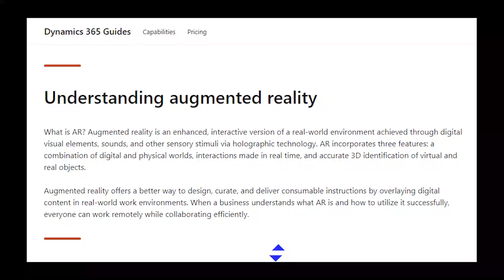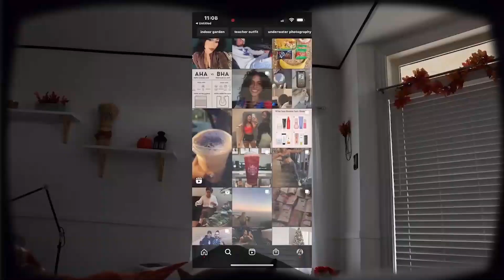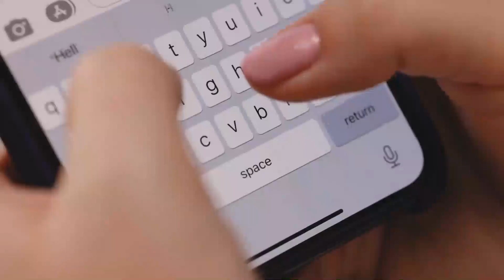Apple AR Glasses Leaks, Release Date, Design, Price & New Updates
Apple AR Glasses leaks: Release Date, Price & More. Apple ar glasses news could redefine wearable computing and images about the apple ar leaks proves that. The apple ar glasses concept is seemingly different. Apple glasses features are rumored to look similar to regular glasses. And this video will highlight more insights about the Apple ar glasses leaks. Apple glasses design are easy and comfortable to wear. Also, apple ar glasses 2022 have a great potential for extending access to technology for disabled people.

By now, I believe you agree you cannot talk about artificial intelligence without including Apple. From their famous iPhones to Apple watches and now smart glasses. Yes, you heard it right; Apple is venturing into VR and AR glasses, and who knows what might be next. Let's discuss the Apple AR Glasses leaks: Release Date, Price & More.

Check out today's prices on Amazon ⬇️